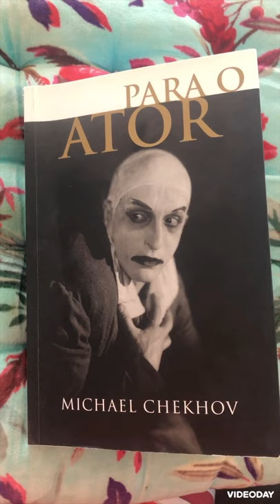Para o Ator exercício 1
Cap 1
Exercício 1
Áudio
Português